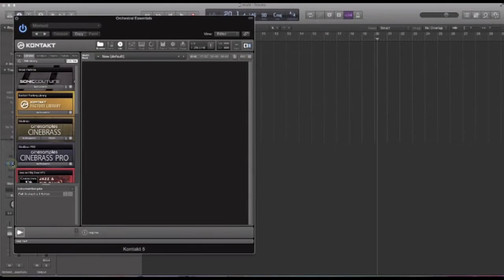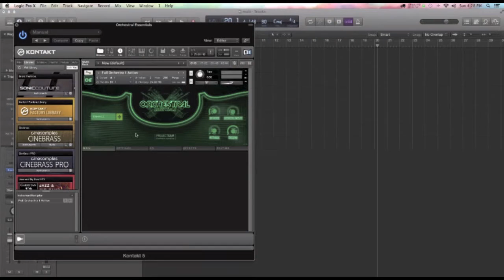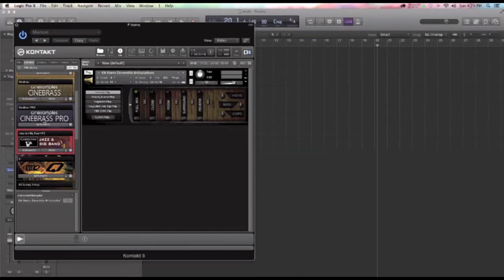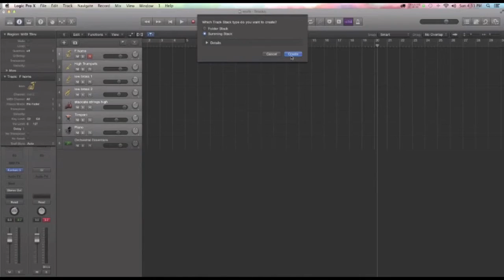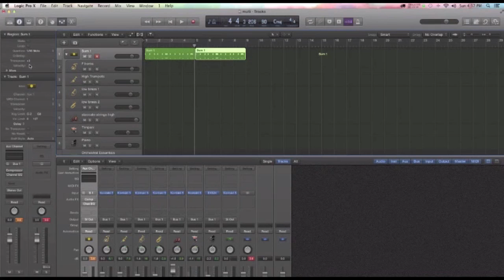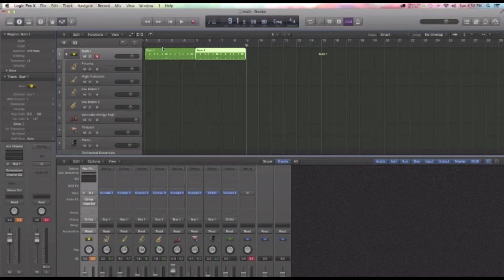How To Use LOGIC X Multi Layers